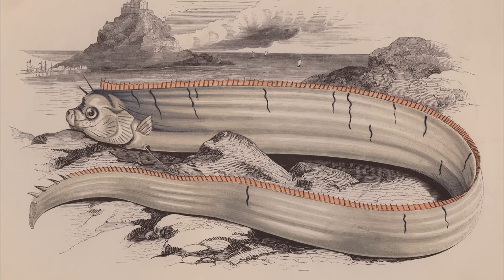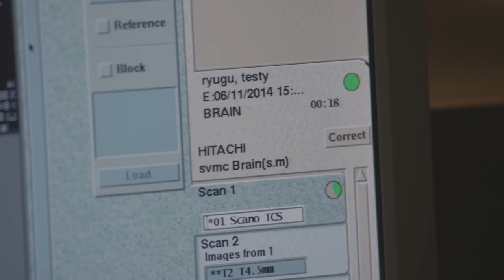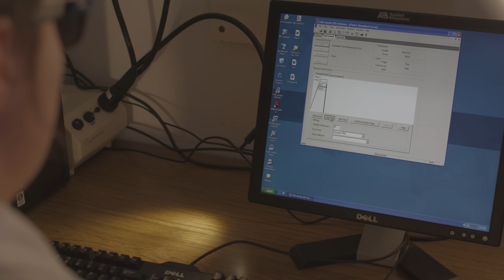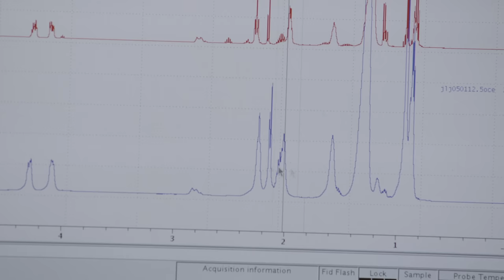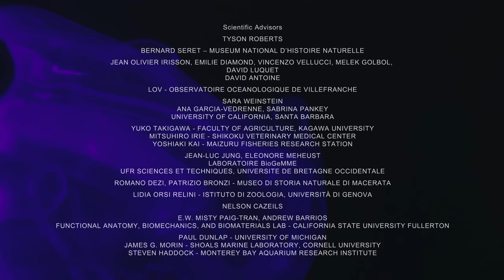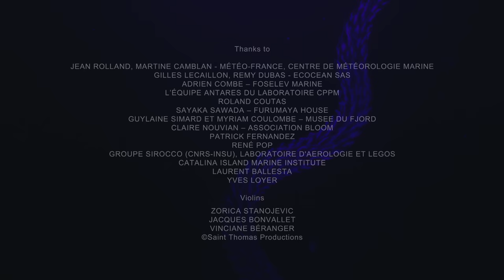Giant Sea Serpent (4K) | Go Wild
The Giant Oarfish, the largest bony fish in the world, was known only by rare examples that died by stranding, as well as one sole fossil. Its extraordinary dimensions, as long as 15 meters, and shape in the form of a silver ribbon, inspired the myth of the sea serpent.

For the past two years, scientific buoys, immersed at a depth of two thousand meters in the Mediterranean, off the French Riviera, have attracted countless species of pelagic fish ; among them, the Giant Oarfish drifting vertically, alone or by pairs. With the help of the world expert in Giant Oarfish and logistic collaboration of enthusiasts, a scientific expedition reveals the biology of this enigmatic ambassador of the abyss. Entirely shot in Ultra High Definition, the film raises the veil on its paradoxical habits: why do all the adults self-mutilate and rid themselves of two-thirds of their bodies without being affected? How do they meet in the immensity of the ocean? Why does this fish not have any known predators?